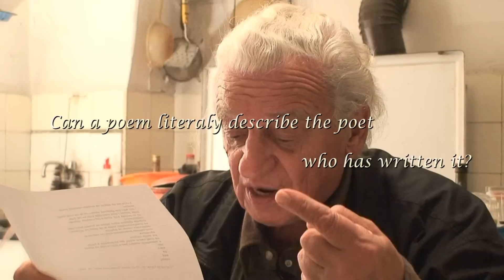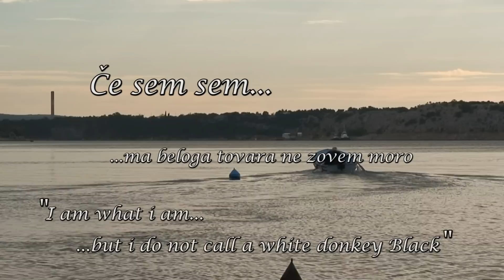I Am What I Am, But I Do Not Call A White Donkey Black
A mobile cell call rings to Nikola Kraljic, the biggest Croatian Chacavian poet, born in 1930, while he is fishing squids in his boat in the Omisalj Bay, Island of Krk. The Faculty of Philosophy Zagreb Dean calls to tell him that his Graduation Diploma from 1964 was found, while cleaning the Faculty Archive's files. The Diploma has never been given. Kraljic has three days to decide whether he wants to go and get his Diploma. During these three days we follow the poet through his everyday routine and come to know about his past and present and mostly he is introduced to us as a poet. During these three days Kraljić travels to three places that are his life.basis, and at last he goes to get the Diploma. Various literary critics and the poets' friends talk during the film, and with their comments they get the auditorium to know the person and the work of Nikola Kraljic.
What makes an artist to create his work? Can a poem literaly describe the poet who has written it? Can we define youth by date of birth? Is it ever too late to pick up your own "Diploma"?
These are some questions that the film is trying to answer through maestral sense of life of a Croatian poet.

Nikola Kraljić, najveći živući čakavski pjesnik, rođen 1930., dobiva poziv na svoj mobitel dok lovi lignje u svojoj barci u Omišlju na otoku Krku. Zove ga dekan Filozofskog fakulteta u Zagrebu, koji mu kaže da je u čišćenju arhiva nađena njegova diploma iz 1964., koja nikada nije podignuta. Nikola Kraljić ima tri dana da odluči ide li na dodjelu diplome. U ta tri dana pratimo pjesnika u njegovim svakodnevnim radnjama i saznajemo dio njegove prošlosti i sadašnjosti, a ponajviše upoznajemo njega kao pjesnika. U ta tri dana pjesnik putuje u tri grada njegove tri životne „baze“ kako bi na kraju prisustvovao dodjeli diplome, one vlastite.